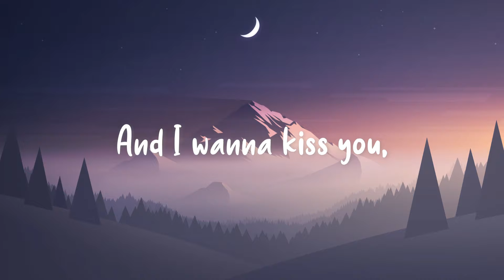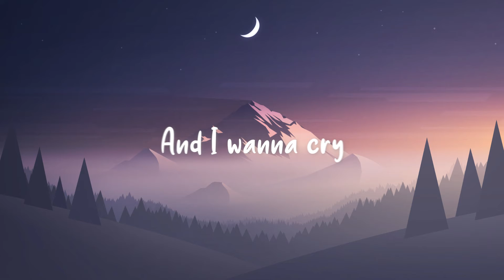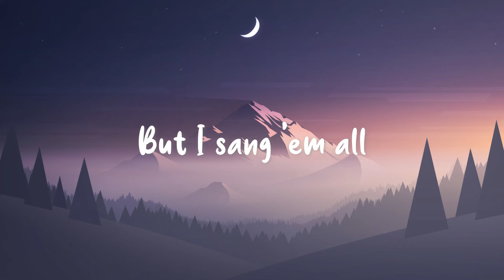Tom Odell - Another Love (Lyrics)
Lyrics - - -

"Another Love"

I brought you daffodils on a pretty string

So I use my voice, I'll be so fucking rude

I wanna sing a song that'll be just ours